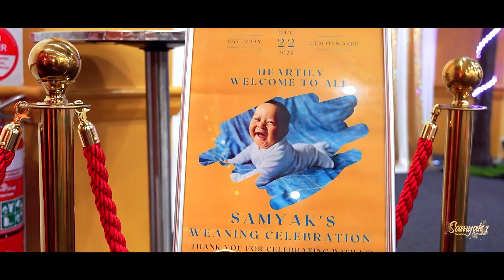SAMYAK WEANING CELEBRATION || PARTY || HIGHLIGHTS || SHORTS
We hope you enjoy watching this video as much as we enjoyed making it! We would love to hear your thoughts and feedback in the comments below!

Book your next event with us to bring WOW to your Moments